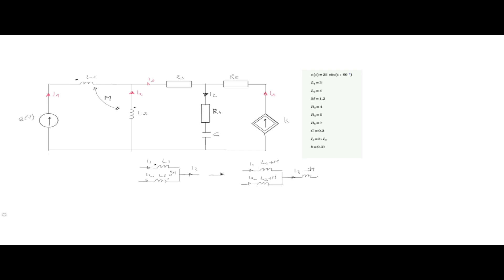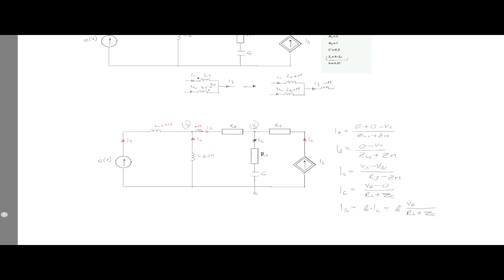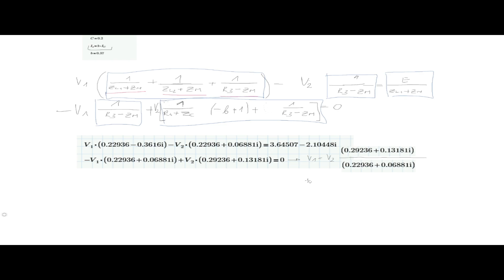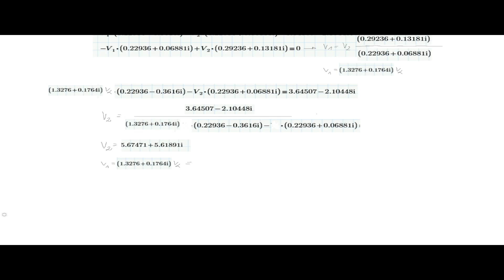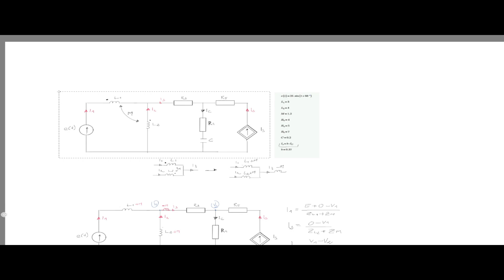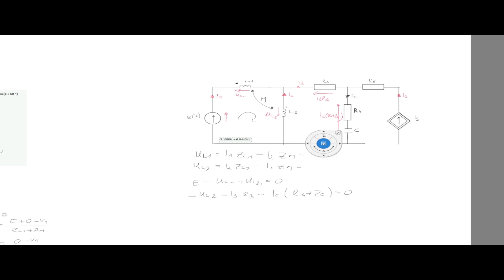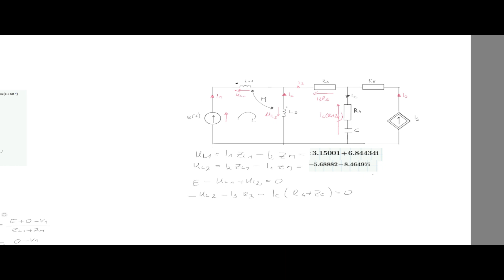Teoria Obwodów - Metoda potencjałów węzłowych + sprzężenie magnetyczne + źródło sterowane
Zapraszamy na naszą stronę internetową na której znajdziecie o wiele więcej rozwiązanych przykładów z wielu przedmiotów technicznych.

Zapraszamy do zapoznania się z ofertą oraz do kontaktu.

Publikacja objęta jest prawem autorskim. Wszelkie prawa zastrzeżone.